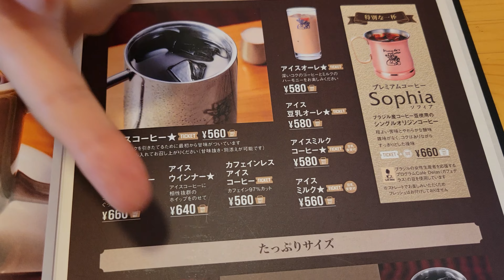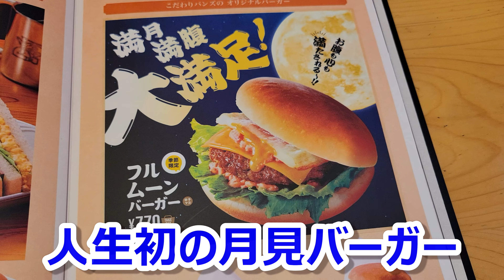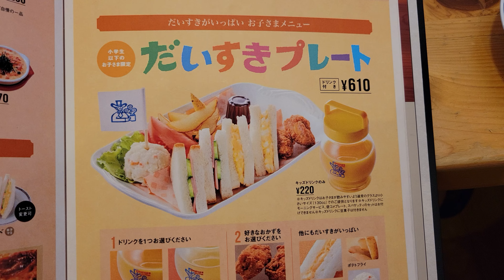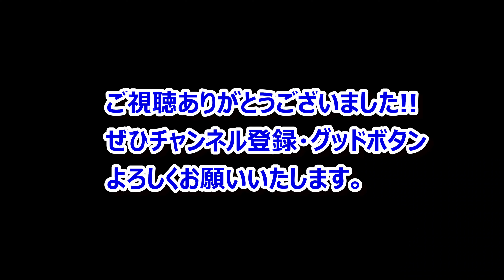👶👶おでかけ】生後３ヶ月双子と“コメダ珈琲”へ！ 話題の「コメダの月見」フルムーンバーガー＆シロノワールを頂きます🍔☕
ふたごたちとの人生初外食！コメダ珈琲へ行ってきました😊😊

▼アラサー同い年夫婦、にどねゆうき・にどねゆかです。
双子を授かることができ、育児と日常の記録をVlogとして残していくことにしました。
母体のHELLP症候群・妊娠高血圧症候群のため
予定日より１ヶ月半早く、33週6日での緊急帝王切開による出産となりました。
はじめての育児で分からないことばかりですが、がんばります！！
Automatic Translation
We are Yuki and Yuka Nidone, a couple of the same age.
We were able to have twins and decided to keep a vlog of our childcare and daily life.
Due to maternal HELLP syndrome and gestational hypertension
I had an emergency C-section at 33 weeks and 6 days, a month and a half earlier than the due date.
This is my first time raising a child and I don't know what to expect, but I'll do my best!
Traducción automática
Somos Yuki y Yuka Nidone, una pareja de la misma edad.
Pudimos tener gemelos y decidimos mantener un vlog de nuestro cuidado de los niños y la vida cotidiana.
Debido al síndrome HELLP materno y la hipertensión gestacional.
me hicieron una cesárea de urgencia a las 33 semanas y 6 días, un mes y medio antes de la fecha prevista.
Es la primera vez que crío a un niño y no sé qué esperar, ¡pero haré lo que pueda!
自动翻译
我们是Yuki和Yuka Nidone，是一对同龄人。
我们能够拥有一对双胞胎，并决定将我们的育儿和日常生活记录在视频中。
由于母体患有HELLP综合症和妊娠高血压
我在33周零6天时进行了紧急剖腹产，比预产期提前一个半月。
这是我第一次养育孩子，我不知道该怎么做，但我会尽力而为！

撮影：GalaxyS21